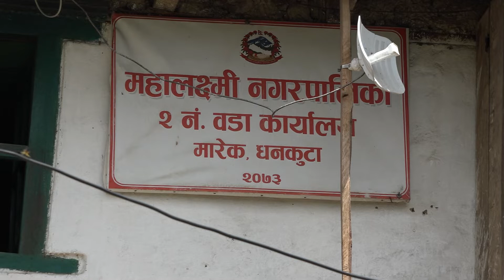Dhankuta leguwa jharna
धनकुटाको महालक्ष्मी नगरपालिका वडा नं २ मा अबस्थित लेगुवा झरना